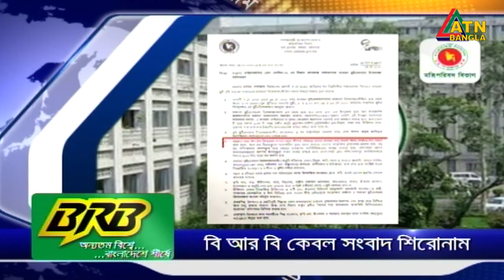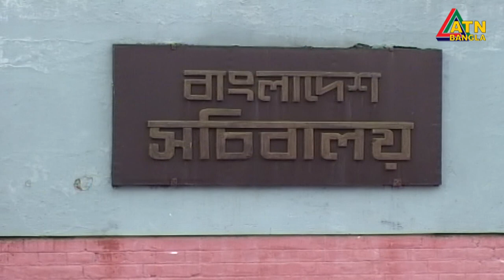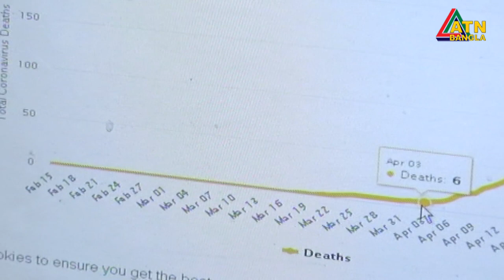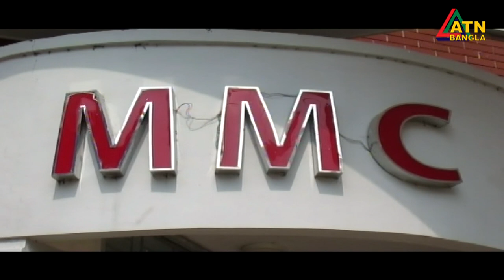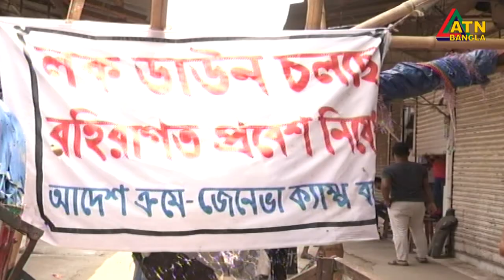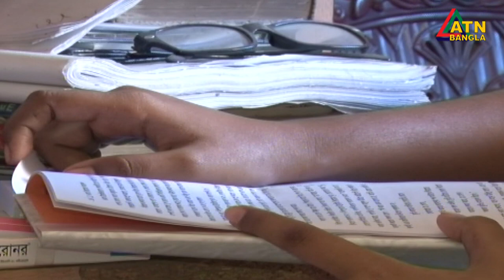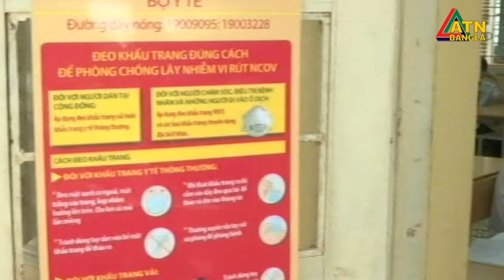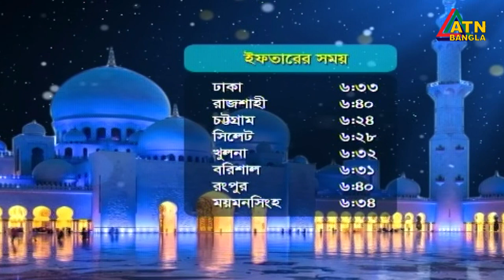এটিএন বাংলা রাত ১০টার সংবাদ । 04.05.2020 | ATN Bangla News at 10 PM